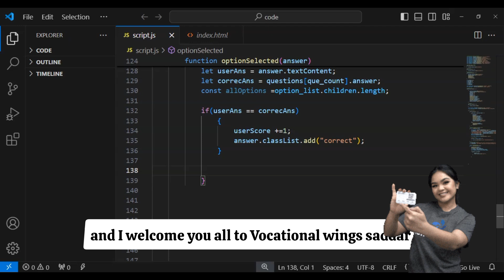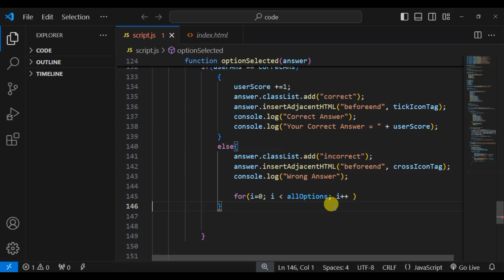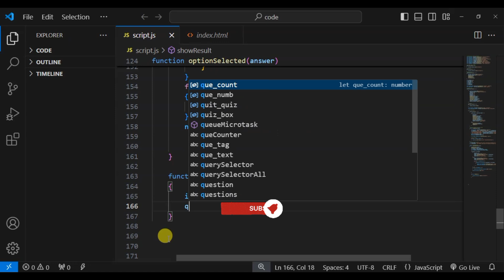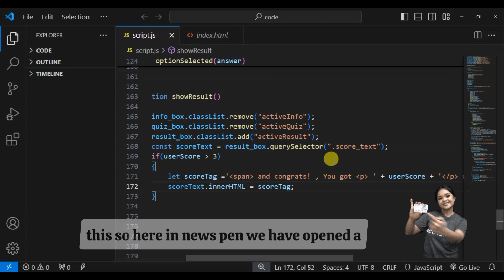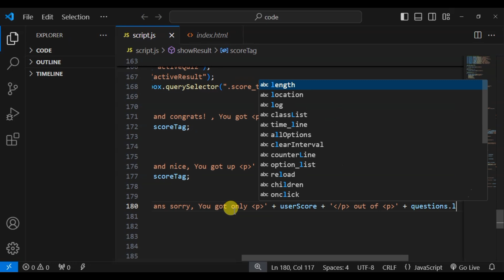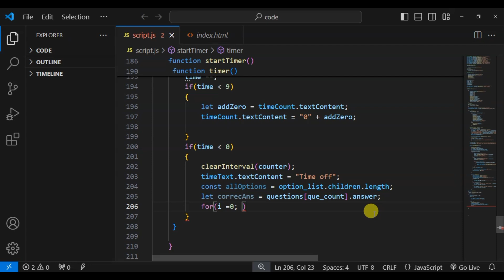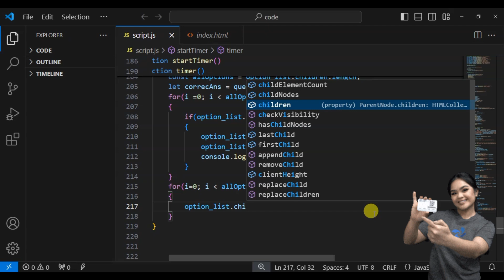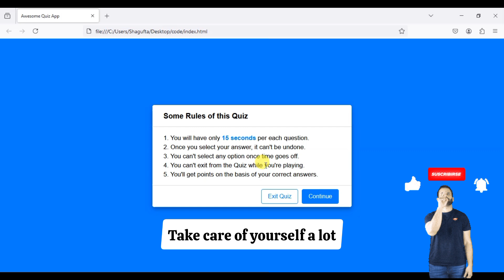JavaScript REVOLUTIONIZES Quiz Development in 2024 last part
Get ready for a game-changing revolution in quiz development with JavaScript in #2024! Learn how to build a quiz app using HTML, CSS, and JavaScript in this tutorial.
In this video, learn how JavaScript is revolutionizing quiz development in 2024. Stay ahead of the game with this cutting-edge technology!
JavaScript REVOLUTIONIZES Quiz Development in 2024